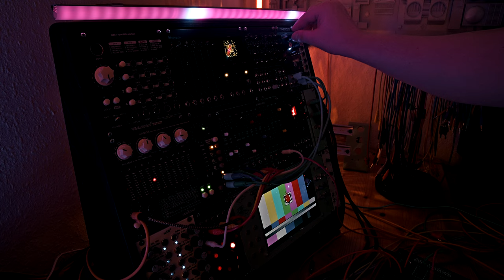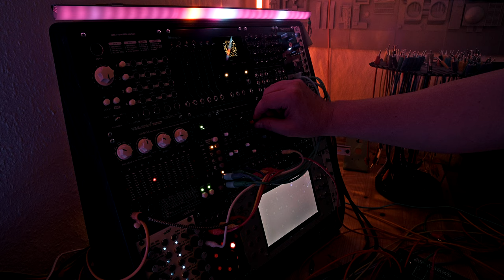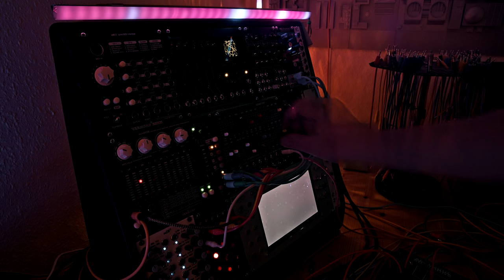First Deckards Voice, Poly Cinematic & The Cursible test